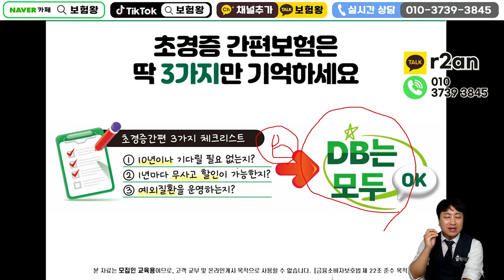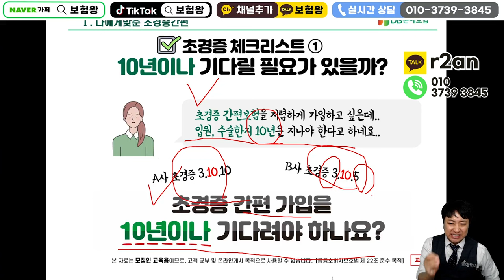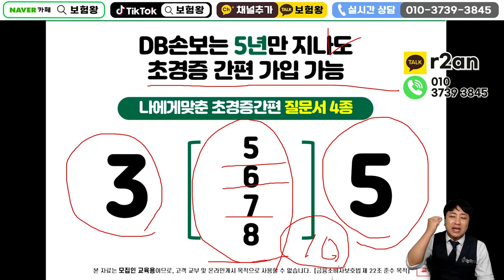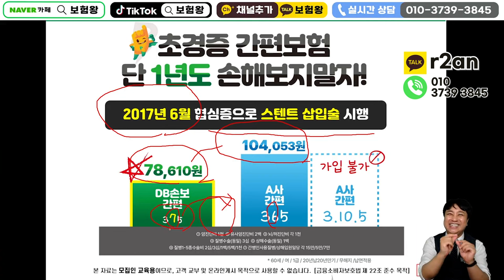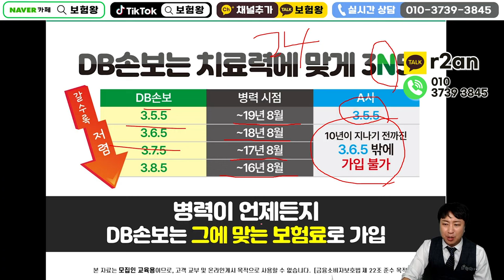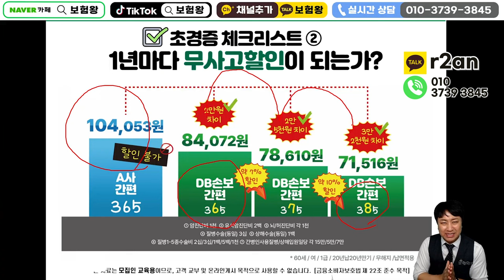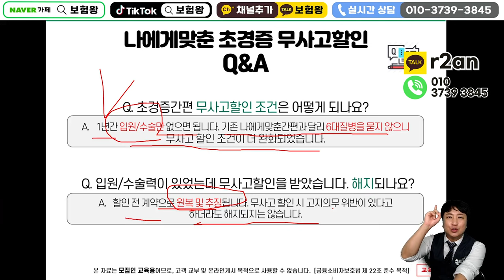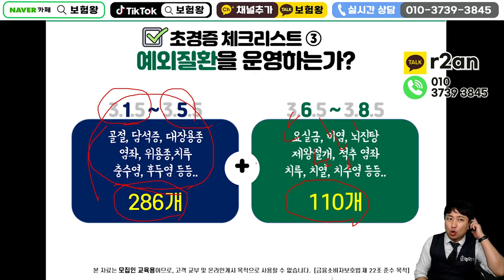간편보험중 가장 싼 초경증00보험 미친추천!!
안녕하세요~~

국내보험중 가장싼 초경증00보험
추천합니다

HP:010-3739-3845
카톡친구추가:r2an
카톡플러스친구:보험왕검색